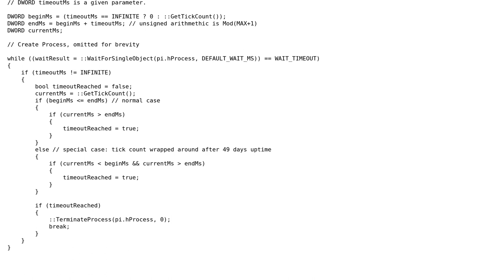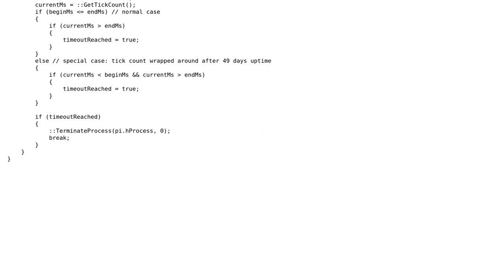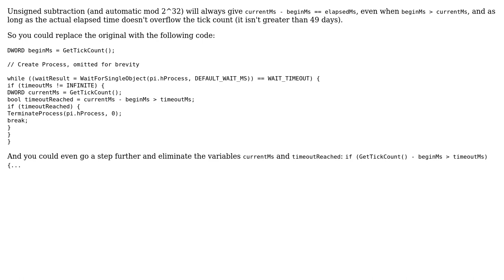Handling GetTickCount() overflow in timeouts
With thanks & praise to God, and with thanks to the many people who have made this project possible! | Content (except music & images) licensed under CC BY-SA | Music | Images & others | With thanks to user Felix Dombek user Christopher Oicles and the Stack Exchange Network Trademarks are property of their respective owners. You are responsible for your own actions.